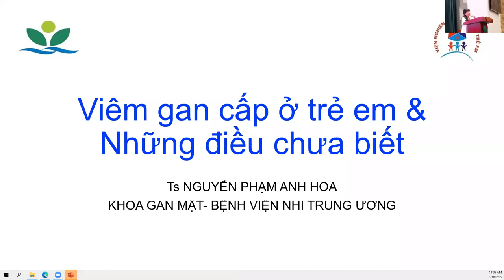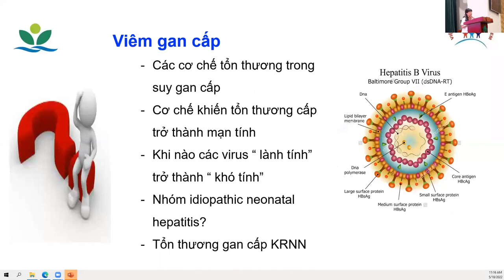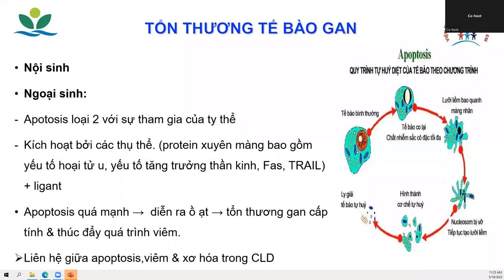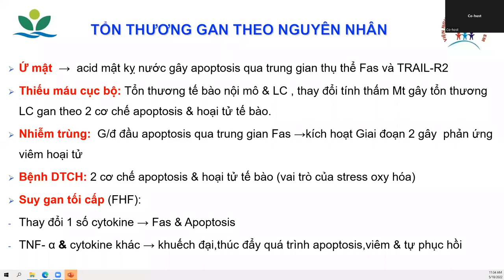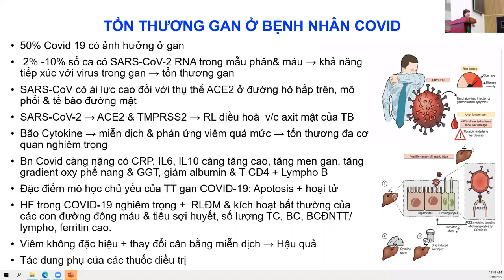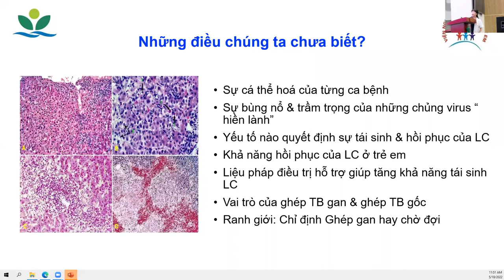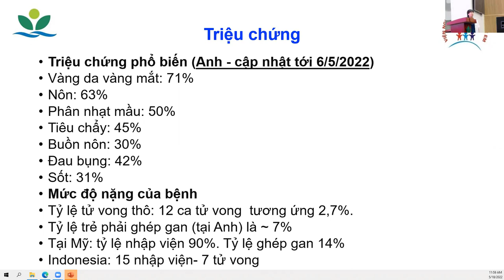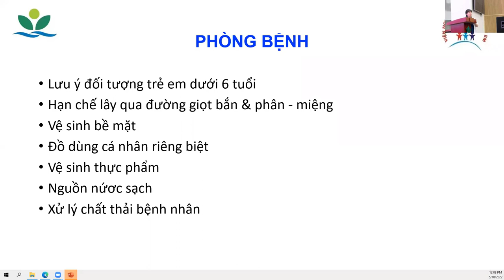2023| Viêm gan cấp ở trẻ em - TS Anh Hoa